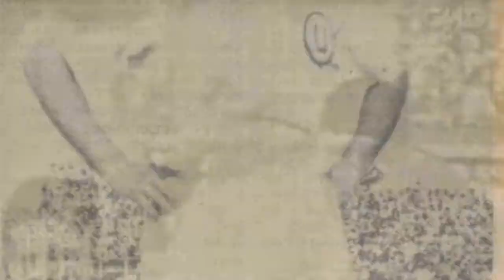Teodoro "Lolo" Fernández Meyzán [Homenaje 100 Años]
Un merecido homenaje a uno de los hombres que no solo dió alegrias al club Universitario de Deportes, sino a todo el fútbol nacional durante la década de los 30 hasta principios de los 50, Teodoro "Lolo" Fernández Meyzán. Hoy, 20 de mayo, se celebra un año más de su nacimiento, cumpliendo 100 años e hinchas de balompie peruano lo recuerdan con cariño y nostalgia a uno de los mejores jugadores que el Perú tuvo en sus tierras.

PD: Cualquier forma de ofensa será borrada, la vulgaridad para otra parte. Aprendan a ser hinchas reales y no hinchas imbéciles.

Kr@ToS ^U^ GoW@R